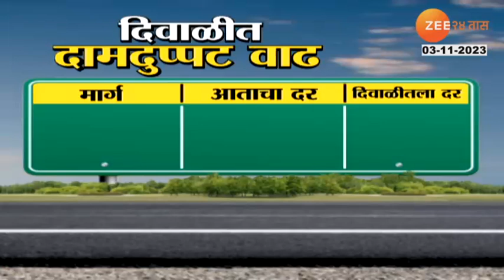High Rates of Private Travels| गावी जाणाऱ्यांसाठी महत्त्वाची बातमी: ऐन दिवाळीत सुरूये प्रवाशांची लूट